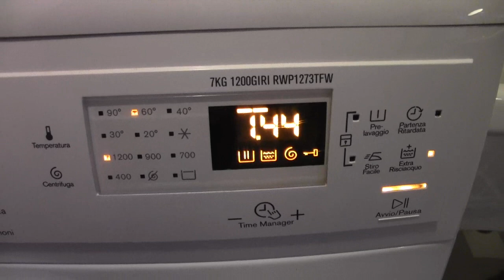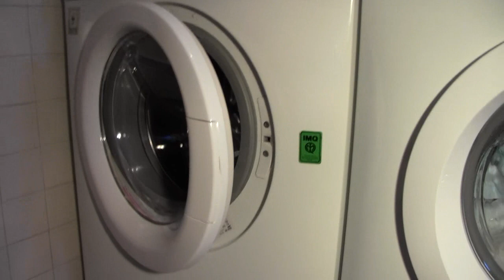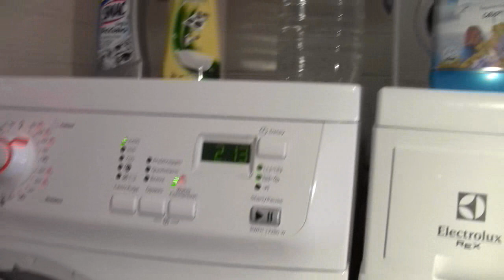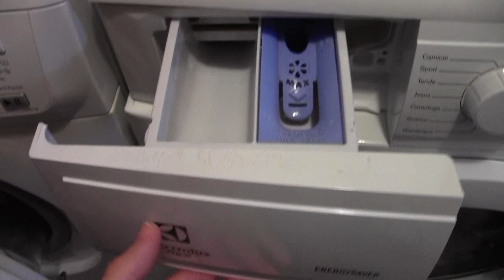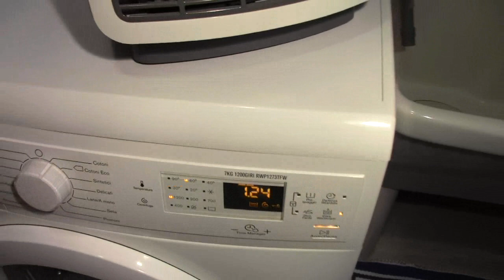Electrolux-Rex RWP 1273 TFW - parte 2 - Lavaggio energico a 60°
Il lavaggio procede e l'acqua in vasca viene progressivamente riscaldata fino alla temperatura di 60° (57,2°/58° max).
Mentre l'acqua viene riscaldata, vengono utilizzate delle rotazioni brevi, intervallate da pause lunghe.

Quando la temperatura di 60° viene raggiunta, viene adottato uno schema di rotazioni più energico, con rotazioni lunghe, pause brevi e velocità variabile.

La temperatura di 60° viene mantenuta per l'intera durata del lavaggio (anche se non l'ho detto a voce).

E' possibile notare un discreto quantitativo di schiuma, prodotto dal detersivo che, con le alte temperature, garantisce il suo massimo potere lavante (NB: Il fatto che ci sia della schiuma non significa che il detersivo agisce meglio! Come abbiamo già visto in altri video, alcuni detersivi ne producono più di altri).